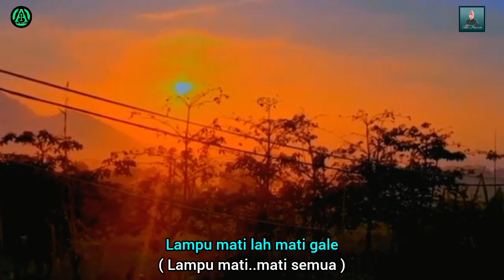TERBARU.!!._''Bapang matik kami gi kecik'' || @AliImronGitarTunggalBatanghari Batanghari sembilan sum-sel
lagu ini kisah nyata yg banyak di alami di kehidupan ini.
seorang ayah pergi ke pangkuan Illahi di sa'at anak-anak masih kecil..akhirnye Ibu yg berjuang sendiri  sampai anak-anak besar semua.
semoga lagu ini dapat menghibur dan menjadi renungan..satu kata " mulyakanlah Ibu "